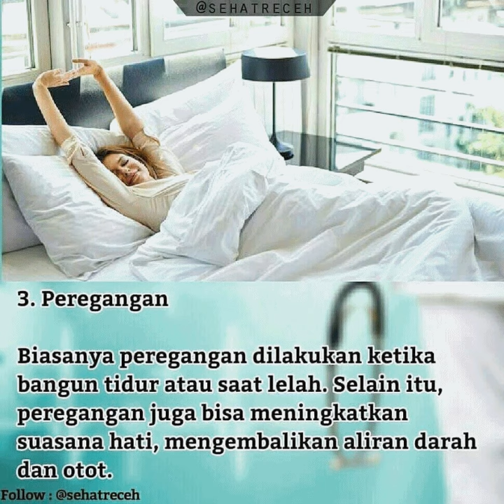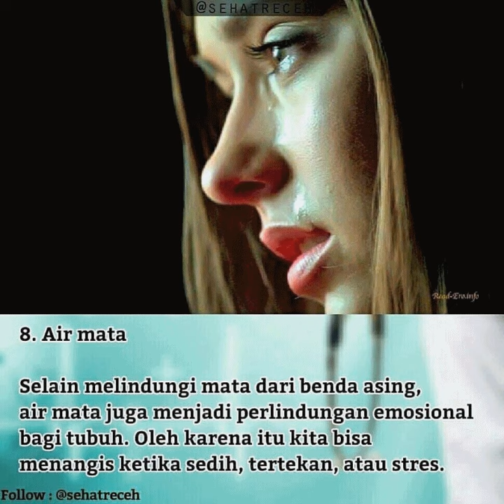8 hal yang sering kamu alami ini ternyata mekanisme perlindungan tubuh